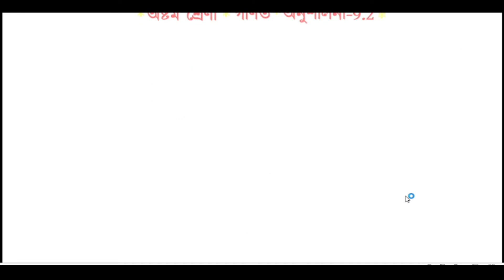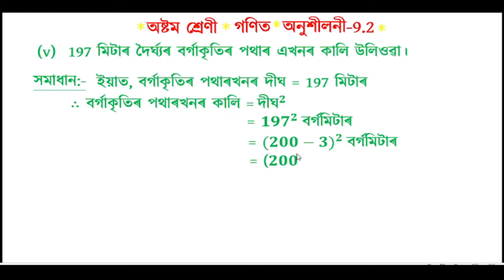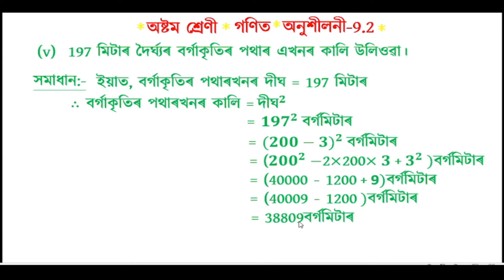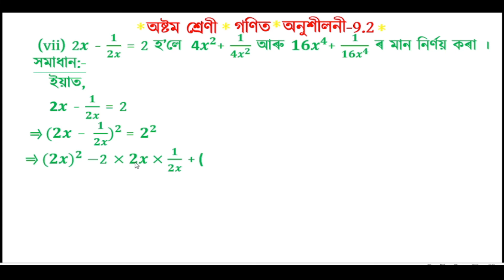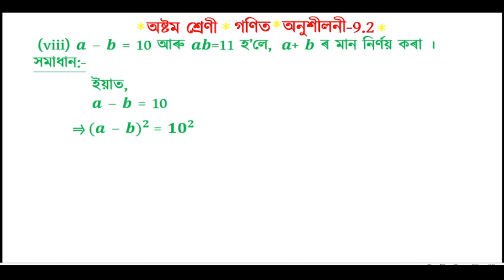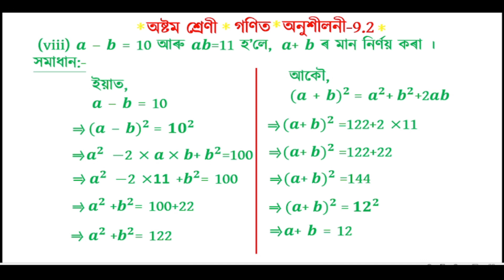Class 8 Maths, Ex-9.2 Question No.8 Solution Assamese Medium SCERT Assam/Algebraic Expression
In this video I have explained the solution of Question No.8 of Exercise 9.2 of SCERT Mathematics of Class 8.